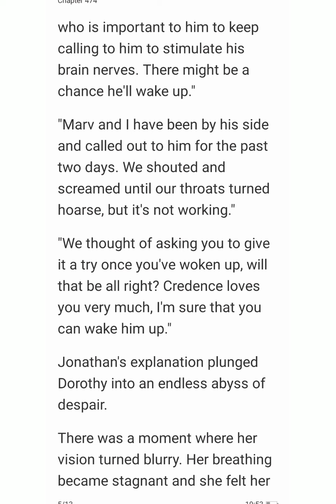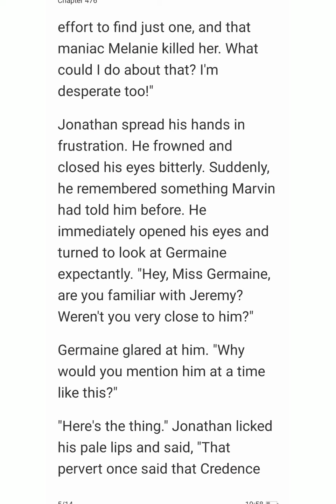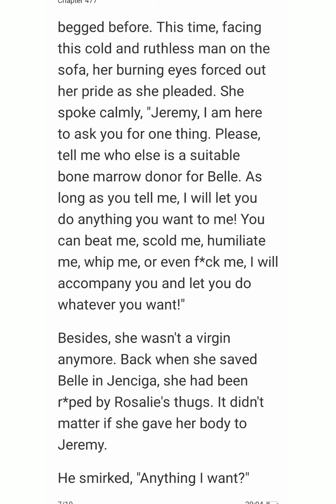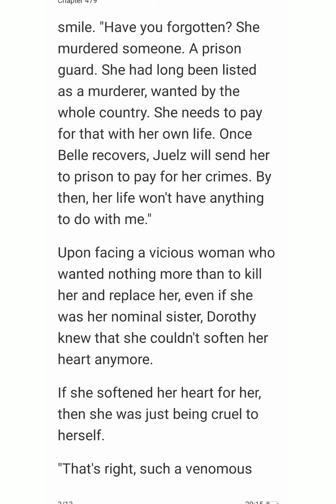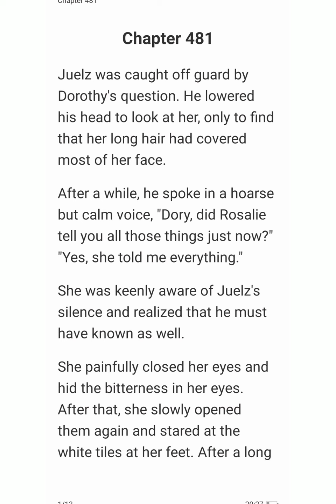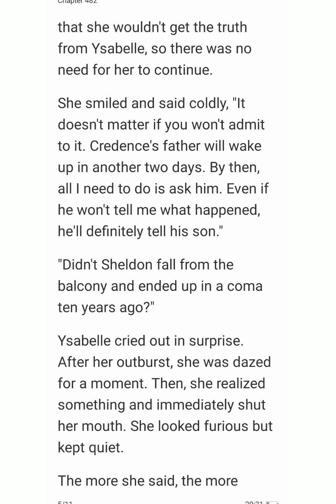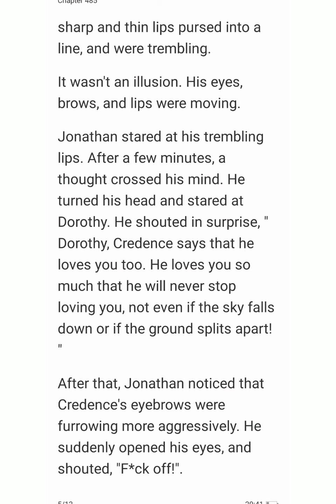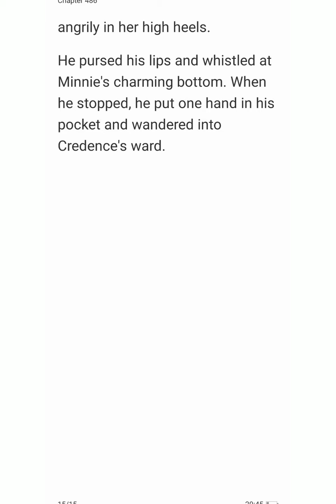He Hurts Me Deeply Chapters (474-486)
I had a crush on the dominant CEO, Credence Scott for ten years.
And I finally got married to him!
I was supposed to be a happy woman who married the one she loved.
However, Credence hated me.
In our four-year marriage, he rarely slept with me and blamed me for killing his dad.
I never did that. It was my sister Rosalie who had framed me!
The most heart broken part was that Credence never believed in me.
Fine, I'd better end my life but that's when Credence revealed his tenderness to me...

Author: Adela